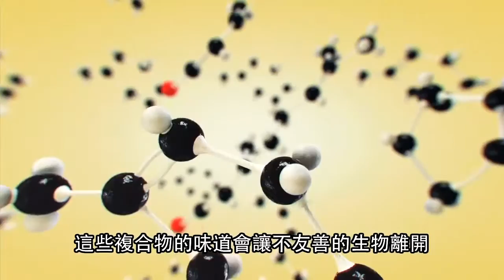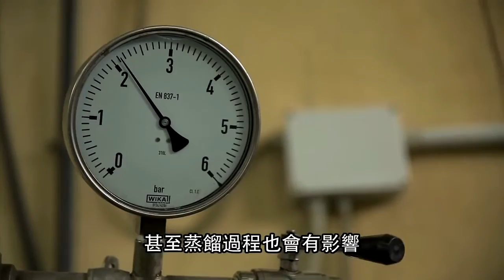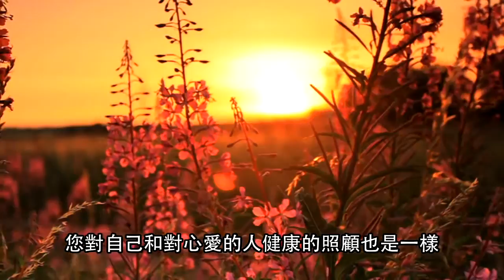什麼是精油|精油從何來|What is essential oil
什麼是精油？ What is essential oil?

精油是由種子、樹皮、樹幹、樹根、花卉和植物的其他部位所提煉的自然萃取物。它們的香味既能提供美好的感覺又具有保健益處。任何人只要有機會嗅嗅玫瑰花、走過一片薰衣草田或聞聞新鮮的薄荷葉，就已經體驗到精油芳香的奇妙特質了。精油可以提振心情，舒緩情緒和引發情懷，但精油的好處絕不僅是氣味芳香而已，還可以保護植物不受蟲害侵入，並在花粉的傳授上擔任重要的角色。

精油是非水質的植物化學物質，由具揮發性的有機物質所組成。雖然是油溶性的，但是並不含有植物油和動物油中的那種脂肪或脂酸。精油的質地非常純凈，幾近清爽，能立即被皮膚吸收。完全純質的精油是半透明的，顏色從晶瑩無色到深藍色都有。

在家試試看：用手擰擠一個成熟的橘子，手上留下的芳香油脂，就是精油。

除了對植物本身固有的利益和帶給人類芳香的氣味之外，精油在整個人類歷史的各文化中一直因為它的效果而廣受利用。現代的科學研究和趨勢越來越朝著整體健康的方向前進，這種趨勢促使人們對精油在健康上的效益又再度有了新的發現和關注。

dōTERRA CPTG®專業純正調理級認證的精油，代表著當今能找到最安全、最純正、最高效益的精油。這些精油是世界各地經驗豐富的農場在最有功效的時機採集，然後經過溫和複雜的蒸餾過程萃取而成，具有最完美的成分組合和調理效果。凡是對精油有經驗的人，馬上就能看得出dōTERRA專業純正調理級認證的精油天然安全、純正有效，品質卓越，超過一般的標準。